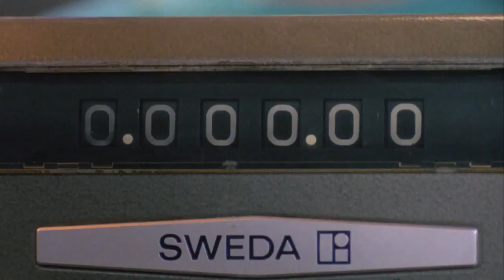MOVIE CLUB REVIEW INTRUDER-(1989)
Plot Synopsis:
Set in a small-town grocery store, "Intruder" follows the night shift employees who find themselves stalked by a mysterious and psychotic killer. As they attempt to close up shop for the night, they soon realize that they're not alone, and their struggle for survival begins as they are picked off one by one in gruesome and creative ways.

Overall, "Intruder" is a hidden gem of 80s horror, offering plenty of thrills, gore, and nostalgia for fans of the genre.